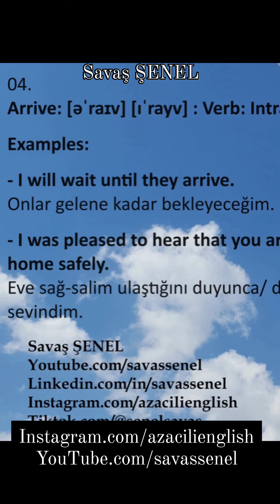Essential Vocabulary 4: Arrive 🙂